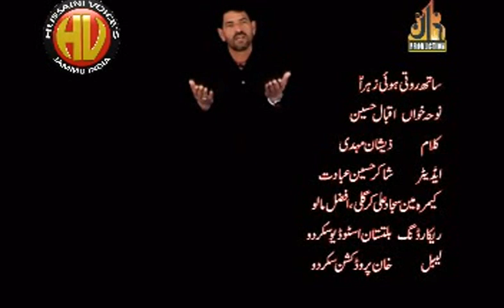Sath Roti Hui Zahra 2010|Yaqoob & Iqbal Hussain| only on Hussaini Voices India